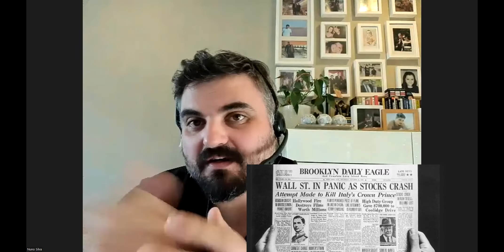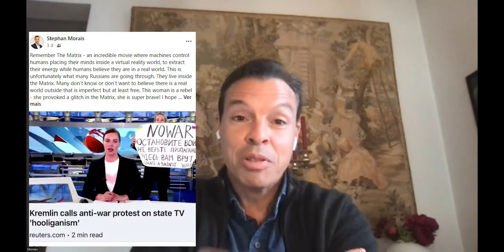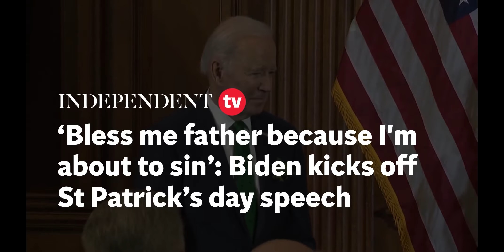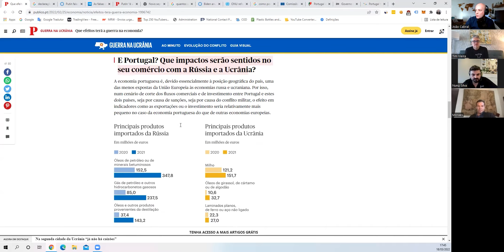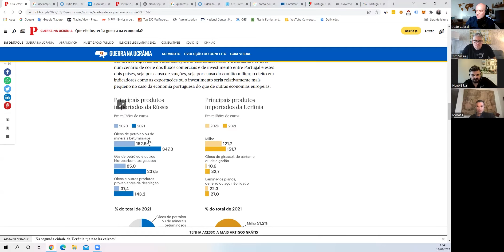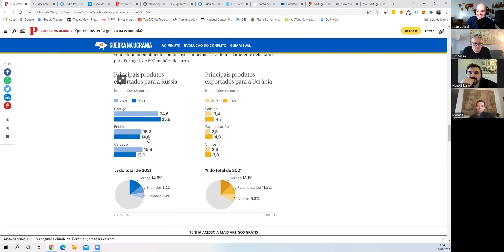E12 FUNDADORES: CRISE ECONÓMICA, ESPECIALISTAS, PUTIN, UCRÂNIA, BGA NOS USA, SOLAR 21, SPOTLIGHTDATA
Temas do programa:

Atualidade
01:28 : Crise Económina.
05:42 : Experts em Covid19 / Experts em Guerra
15:17 : Declarações de Biden
20:00 : Declarações de Putin
21:51 : Sanções a Ooligarcas em Portugal
23:37 : Que desfechos para o conflito
31:15 : Impacto na economia Portuguesa

Negócio/ Startup:
35:25 : Brave Generation Academy nos USA
45:40 : Solar 21
50:13 : Spotlight data
53:32 : Livros, filmes e podcast